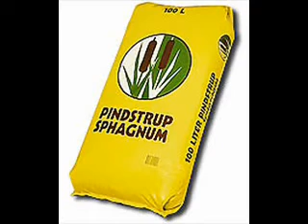Mellem Egense og Lille - Primitiv lejrplads